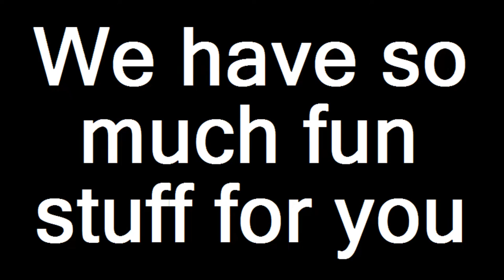Gromicon Moped Rally Trailer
Sept 7-9 at camp whitley indiana